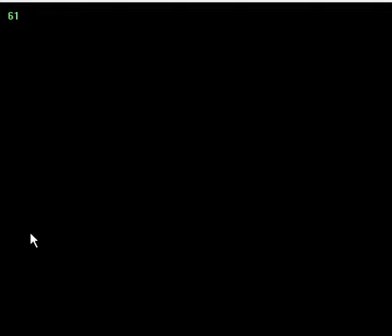MOTHER / EarthBound Zero - Solo Pippi part 1: Duncan's Factory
The start of my Pippi solo that I mentioned. Pippi is simply underrated as a party member, probably because she's normally controllable for 10 minutes and later on her stats are identical to Teddy's. Actually, because the original MOTHER is so short, I managed to finish this already. However, I wanted to get MOTHER 3 and Final Fantasy VII all uploaded, so that's why this worked out this way. Also, because of the lack of many bosses, I'll be recording dungeons as well.

Actually there's a lot before this, but most of it is simply too easy. Duncan's Factory is also easy, but at least Bombers and Old Robots can deal some damage. I gambled with Auto, since it honestly doesn't make a difference. By the time you use up the Big Bag, you can get a free amount of LifeUp Cream.

For information on how to pull this off, see this awesome forum page Jatopian made concerning solos of MOTHER / EarthBound Zero

Oh. One more thing: WE CAN FINALLY UPLOAD FOR AN HOUR OR LONGER! NO MORE UBER ANNOYING TIME LIMIT!